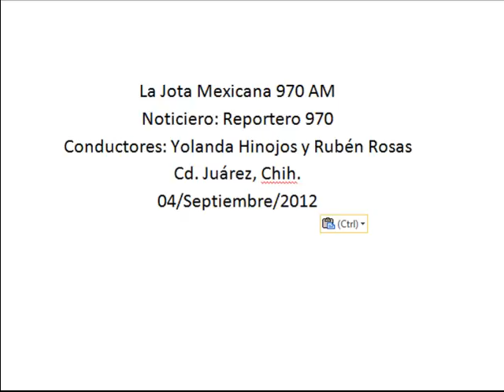Proyectos del Centro Histórico están definido, pero no se darán a conocer todavía, Murguía